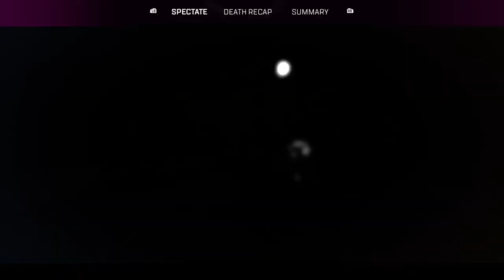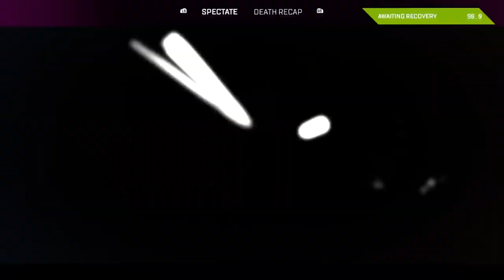This the best battle royale game: apex legends